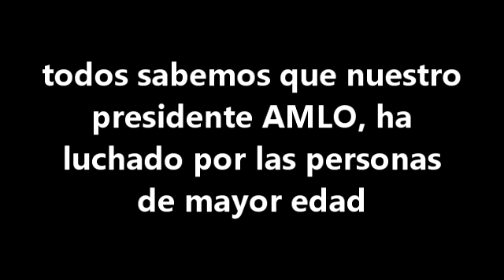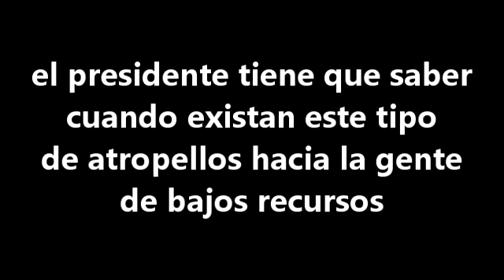CFE le cobra 2mil pesos a un abuelito que solo tiene un foco y una TV.